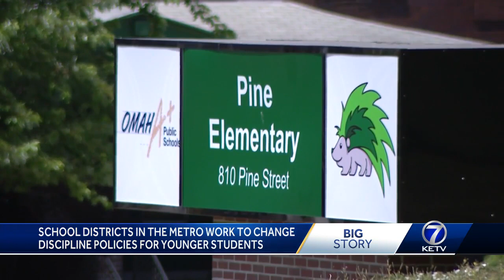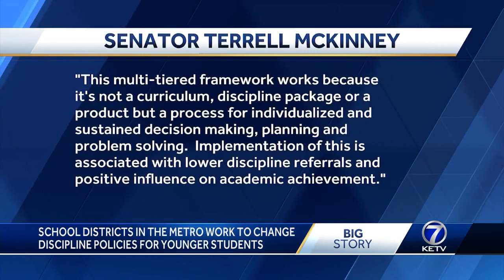New law prohibits suspension of students pre-kindergarten to second grade